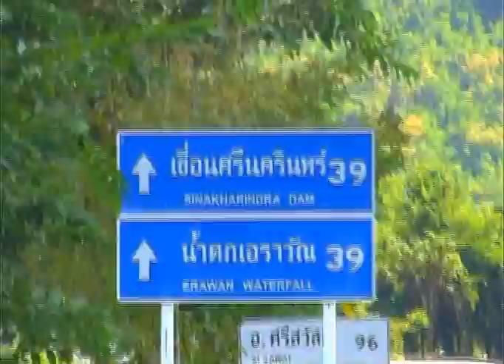Erawan Waterfall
This is one of the most spectacular waterfalls in Thailand, much more
The Waterfall and National Park a few km from Kanchanaburi is one of the most spectacular in Thailand.
The ride from Bangkok is only about 3 hours and that means if the weather is fine the sun out and maybe weekend, its like Bangkok rush hour Friday late afternoon.